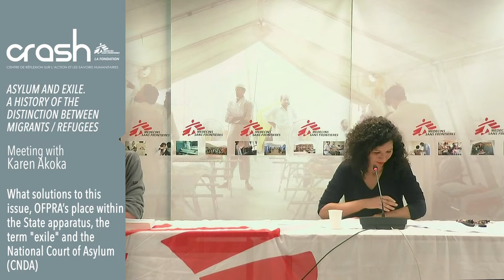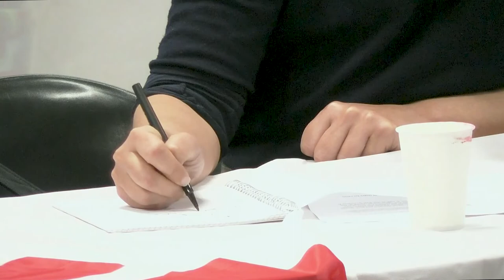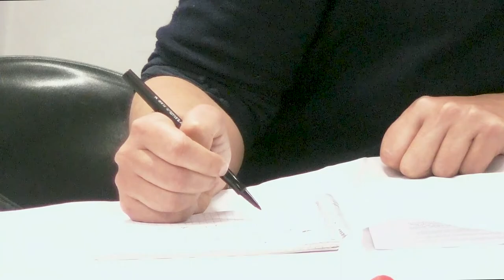[CONFERENCE-CRASH] Asylum and exile. History of distinction between migrants/refugees - Karen Akoka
In this conference-debate held on April 12th 2021, political scientist and sociologist Karen Akoka introduced her book “Asylum and Exile. A History of the Refugee/Migrant Distinction" (La Découverte, 2020). The author describes and analyzes the trajectory of OFPRA, the French institution founded in 1952 and responsible for granting refugee status; she provides an insight into how the history of the distinction between migrants and refugees was established in France. The conference was presented by Michaël Neuman.

Why is this book important? Since 2015 particularly, the public debate on the migratory movements observed at Europe's borders has been anchored on the question of how best to qualify migrant persons: are they refugees eligible for the protection provided by international conventions and European laws, or are they economic migrants who would have no claim to remain in Europe?

While many of us see these categories as self-evident, Karen Akoka shows, through her immersion within OFPRA, to what extent these definitions are constructions of political and diplomatic power relations. Thus, for the author, the current decline in the rate of recognition of refugee status is less related to the transformation of the profile of migrants than to asylum policies in a context where migration is perceived as a problem.

Karen Akoka is also interested in the role of the individuals who make up OFPRA, from its first employees, themselves nationals of the countries of origin of the people they had to decide on, to the following generations of civil servants and employees, with varying degrees of activism, to the graduates and bureaucrats concerned with indicators. Beyond its central purpose, "Asylum and Exile" allows us to understand how public policies, particularly with the emergence of "new public management", have contributed to shaping the "refugee" as we know him in France today.

Summary

0:00 Presentation
3:30 Migrants / refugees: a socio-historical and ethnographic study on the OFPRA
12:15  Highly political definitions that change over time
16:14 From the 1950s to the end of the 1980s: a controlled form of non-control
23:06 The turn of the 90s: the construction of immigration as a problem
28:32 The present day: neoliberal management and the glorification of asylum
37:14 How to explain the fall in the rate of recognition of the refugee status?
43:01 Question 1. Presenting the book to the OFPRA and the question of open migration policies
52:44 Question 2. The emergence of the asylum seeker category
55:07 Question 3. The Geneva Convention and the use of demography control
1:01:51 Question 4. The financial cost of acceptance, UNHCR’s influence and OFPRA’s independence
1:07:41 Question 5. What solutions to this issue, OFPRA’s place within the State apparatus, the term "exile" and the National Court of Asylum (CNDA)
1:16:01 Question 6. Economic violence as a cause of migration
1:19:26 Question 7. Refugee status from one country to another and the proportion of OQTF orders (obligation to leave French territory)
1:23:21 Question 8. The question of assimilation and the social context
1:30:41 Question 9. The role of NGOs and public authorities in the management of exiled persons
1:36:46 Conclusion